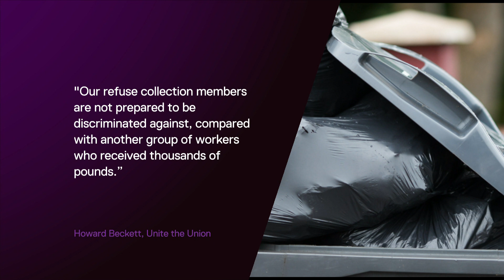Bins overflow in Birmingham amid ongoing strikes - 5 News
Bins bags are piling up in Birmingham because refuse collectors are on strike.

Residents are furious their bins have been left to overflow again amid ongoing disputes between Birmingham City Council and unions.